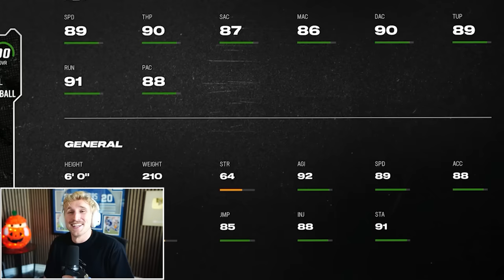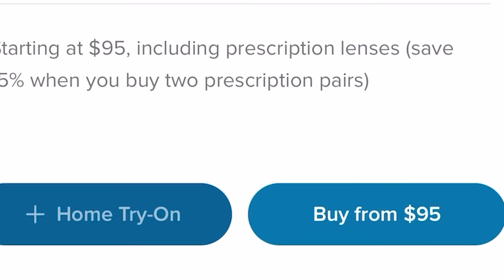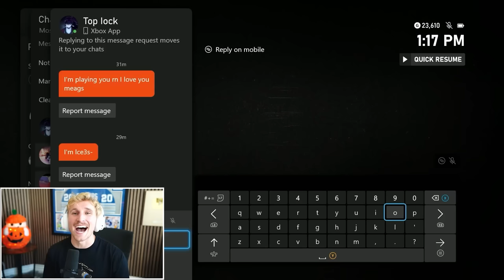Johnny Manziel is the BEST Quarterback in MUT!